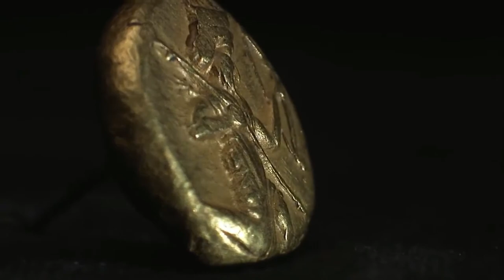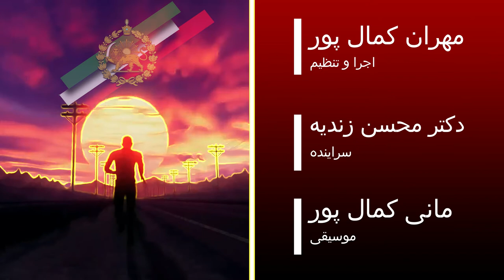دکلمه_نوروز-ایران کاری جدید از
هنگام آن رسید که شالوده های ظلم را
درهم شکسته و کشور رها کنیم
بنیاد ننگ خائنین تازی زاده را
آلوده تر به جسم سیه پوششان روا کنیم...

اجرا و تنظیم
سراینده
موسیقی